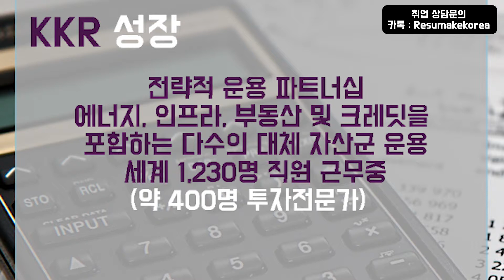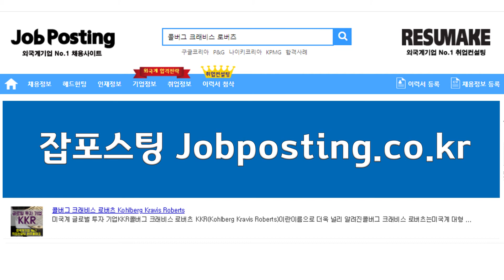글로벌 투자기업 콜버그크래비스로버츠 KKR 채용 기업분석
외국계 투자기업 콜버그크래비스로버츠 KKR 채용 기업분석 이직, 취업컨설팅! 신입부터 경력직 그리고 임원진까지 성공적인 취업과 이직을 위한 1:1 맞춤 프리미엄 취업컨설팅 프로그램!